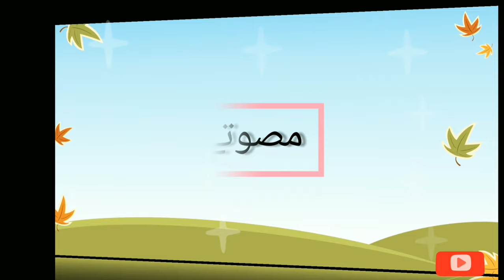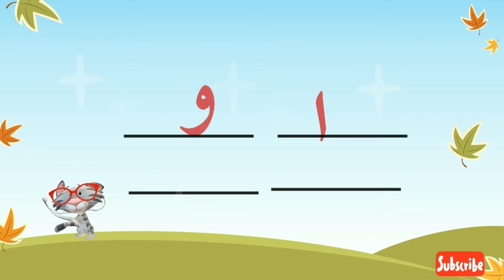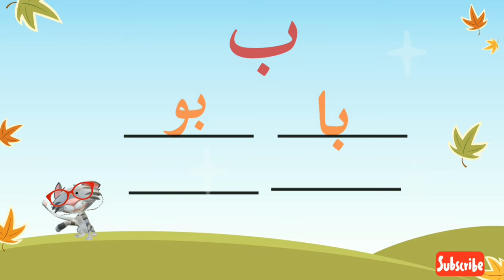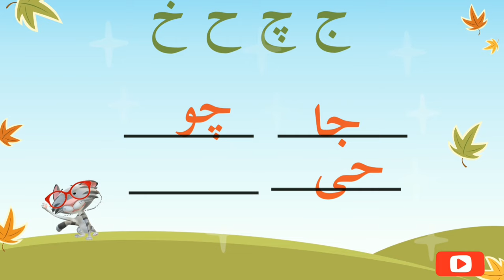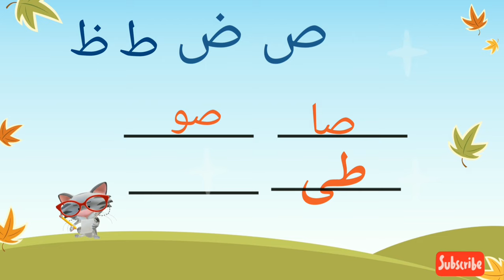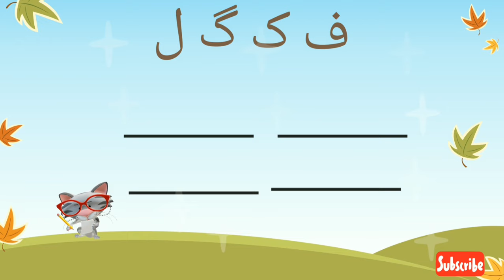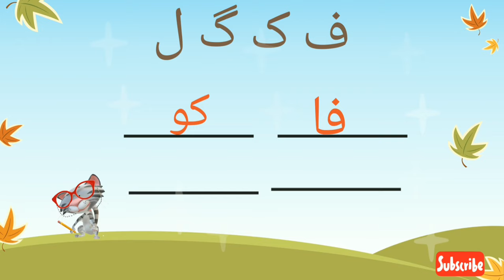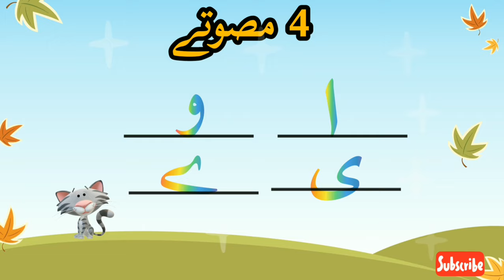Musawaty in urdu|مصوتے|| musawatein|| musawatay in urdu|| song Urdu vowels||fun learning at home